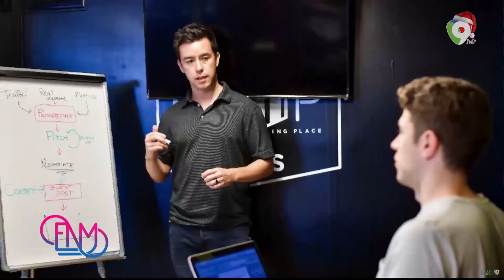Los Alcarrizos en la mira, a raíz de los actos vandálicos de la banda "los papo trenza"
Esta Noche Mariasela es un programa de Entretenimiento que se transmite por Color Visión de Lunes a Viernes a las 8:00pm, bajo la conducción de Mariasela Álvarez, Faride Raful, Diana Lora, Camila García,  y nuestro querido Anderson Humor.